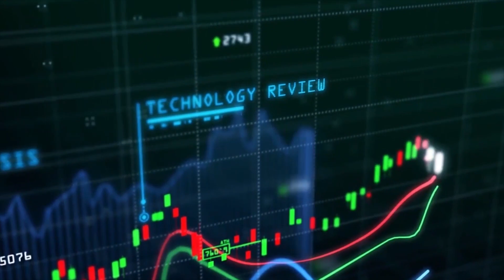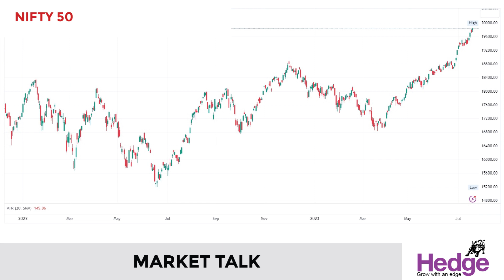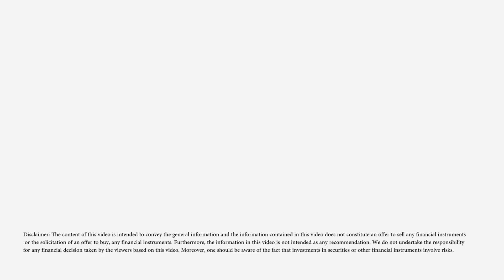എന്‍ടിപിസി ഉയര്‍ന്നത്‌ എന്തുകൊണ്ട്‌? | Hedge Market Talk 19 July 2023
എന്‍ടിപിസിയുടെ ഓഹരി വില ഇന്ന്‌ വ്യാപാരത്തിനിടെ അഞ്ച്‌ ശതമാനം വരെ ഉയര്‍ന്നു. 196.65 രൂപ വരെയാണ്‌ മുന്നേറിയത്‌. ജൂലായ്‌ ഏഴിന്‌ രേഖപ്പെടുത്തിയ 197.75 രൂപയാണ്‌ എന്‍ടിപിസിയുടെ 52 ആഴ്‌ചത്തെ ഉയര്‍ന്ന വില.